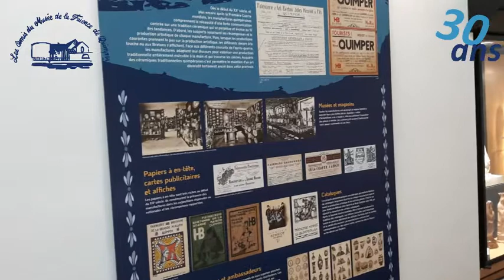#4 - Le personnage breton.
Pour notre quatrième rendez-vous, nous évoquons la naissance du célèbre personnage breton.